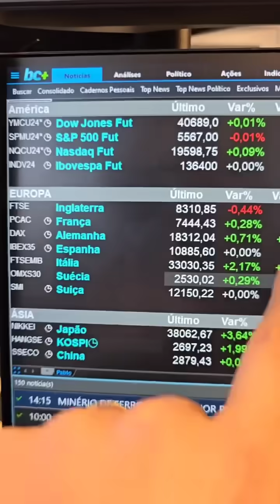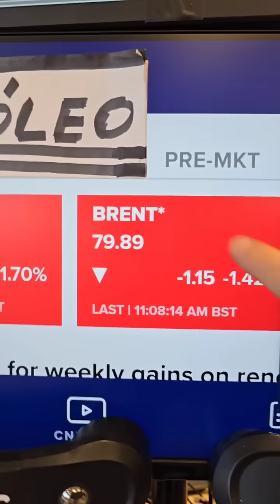Bolsas caminham para melhor semana do ano; RCN e dados no radar: Minuto Touro de Ouro